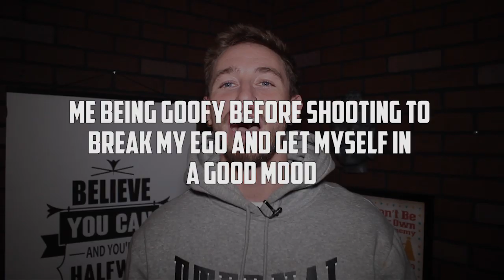To Be Charismatic You Must Risk Being Offensive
You have to be willing to offend people in order to be offensive? Sounds like contrary advice, doesn't it. Well in all actually it is the gateway to being a fully engaging person. By having the willingness to express who you are despite who it may offend you allow yourself to express a much wider range of expression. Not caring what people think gives you certainty and a level of groundness most people will never experience..

Music
-Confess by Lox Chatterbox

(look to most current videos for up to date pricing)
-3 day bootcamps are $2000
-Skype Consultations are $150 for an hour or $400 for 4 one hour sessions